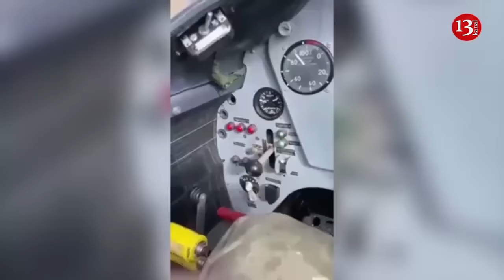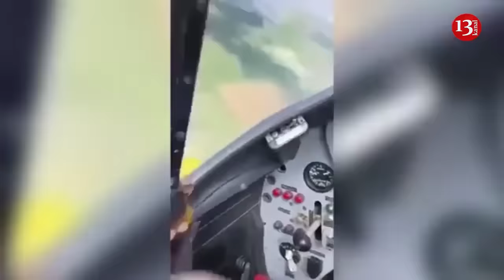Yak-52 drone-killer angered Russians, they try to destroy these cheap planes with expensive missiles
For three months, the Ukrainian crew of a propeller-driven Yakovlev Yak-52 training plane has been hunting down, dogfighting with and shooting down—World War I style—Russian surveillance drones over Odesa Oblast in southern Ukraine. The Forbes media outlet reported this.

İt is noted that the Russian military’s frustration with the Yak-52 and its shotgun-wielding back-seat gunner crested last week, as the trainer’s kills likely exceeded a dozen drones. “Isn’t it time to shoot him down?” one Russian blogger wrote.

The publication says that Russian forces did the next best thing—they went after the Yak-52 on the ground at its base: Hydroport airfield in Odesa. On or before Monday, a Russian drone surveilled the airfield, pinpointing several parked Ukrainian unmanned aerial vehicles and hangars where the Yak-52 may have sheltered.

An Iskander ballistic missile streaked in, exploding between the drones and the hangars and sparking several fires. One analyst scrutinized video and satellite imagery and concluded that the Iskander damaged three drones and several hangars. The same attack, or a separate one, apparently also hit a nearby Ukrainian air defense battery.

It’s too soon to say whether the Yak-52 was in one of the damaged hangars. If the 1970s-vintage plane is gone, it went out at the peak of its effectiveness as a drone-killer.

“The Yak-52 flew over Odesa and with high efficiency shot down our reconnaissance UAVs for a week, causing laughter in some circles,” the Russian blogger wrote. “This has not been funny to UAV operators and us for a long time.”